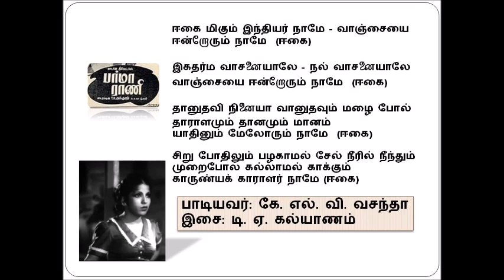Burma Rani 1945 (Tamil film) Egai Migum Indiyar Naameh (with Lyrics) K L V Vasantha (shorts)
"ஈகை மிகும் இந்தியர் நாமே"
தேசபக்திப் பாடல்
பாடியவர்: கே. எல். வி. வசந்தா
இசை: டி. ஏ. கல்யாணம்
திரைப்படம்: பர்மா ராணி
ஆண்டு: 1945

Lyrics in English transliteration
Patriotic song
Īkai mikum intiyar nāmē - vāñcaiyai
īṉṟōrum nāmē  (īkai)

ikatarma vācaṉaiyālē - nal vācaṉaiyālē
vāñcaiyai īṉṟōrum nāmē  (īkai)

Tāṉutavi niṉaiyā vāṉutavum maḻai pōl
tārāḷamum tāṉamum māṉam
yātiṉum mēlōrum nāmē  (īkai)

ciṟu pōtilum paḻakāmal cēl nīril nīntum
muṟaipōla kallāmal kākkum
kāruṇyak kārāḷar nāmē (īkai)

Thanks to
Shri C. Yogendran (Sri Lanka) - Audio clip
Sri Sritharan (Australia) - Song Book